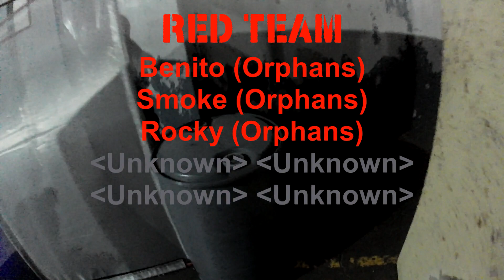OAA 2/15/23 Game 2 The Introduction of Crazy Sword Guy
First time seeing a player using melee weapons during SpeedQB Airsoft.
Crazy Sword Guy is a player with the skirmesh.net tag Bucket Lord

Equipment
Double Eagle M901A Spetznaz AK-47
Umarex H&K VP9
Atairsoft Mich 2000 Helmet
MGFLASHFORCE Modular Tactical Airsoft Vest
AKASO EK7000 Action Camera
SUREWO Aluminum NVG Mount
WarmHeartting Balaclava Mesh Full Face Protection
Pyramex V2G Safety Glasses
WTACTFUL Gloves
Uamal Drop Leg Holster
Livans Tactical Hydration Pack
LANNEY 2L Hydration Bladder